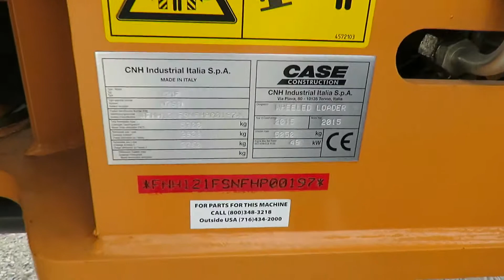2015 CASE 121F For Sale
Title: 2015 CASE 121F For Sale